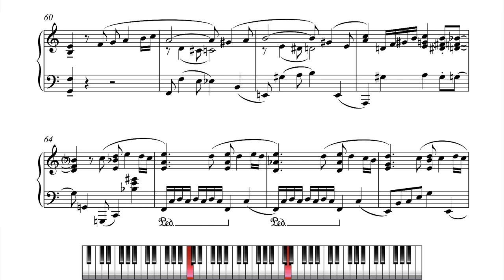El ultimo café - TANGO para intermedios (audio + score)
TANGO para intermedios is a music book for intermediate pianists.